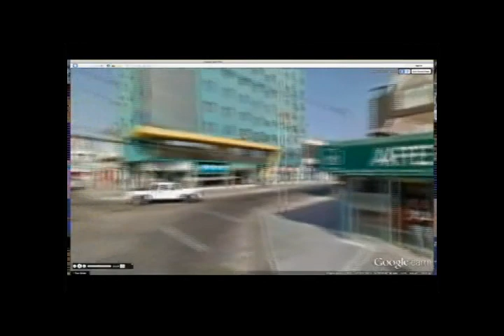IQUIQUE Y ALTO HOSPICIO EN GOOGLE STREET VIEW